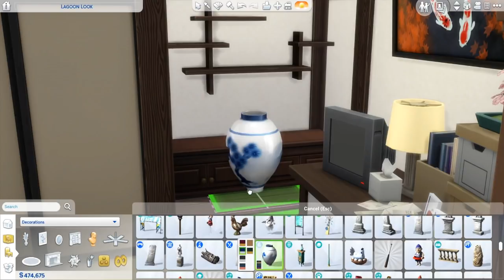Ine no Funaya a Japanese Boathouse ⛵️ 🎣 | The Sims 4 Snowy Escape | No CC + Download Links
House tour starts at: 15:29

DOWNLOAD

° Origin ID - amitaliri
° Hashtags

DESCRIPTION

Filmed using the Reshade mod

MUSIC

° Intro/Outro - Ice Cream | Joey Pecoraro
° Walkthrough & Background Music ↓

CHANNEL ART